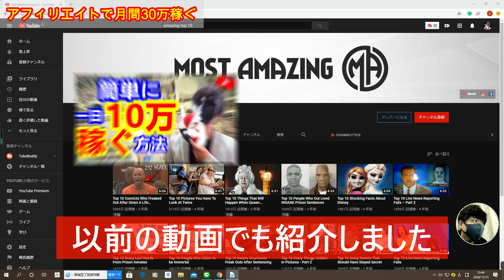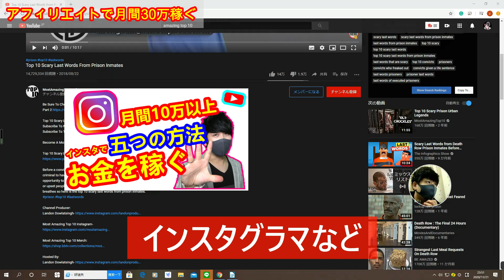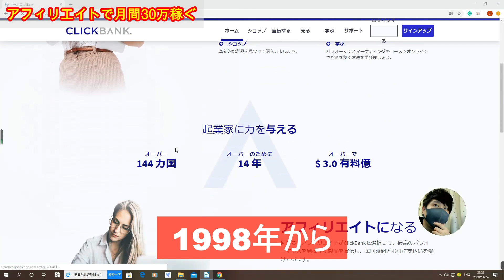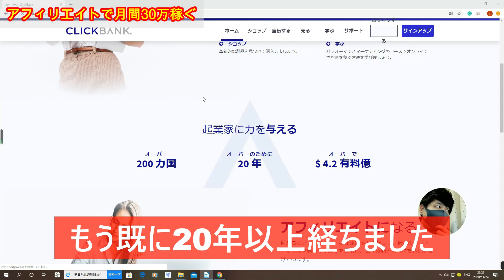【副業必見】アフィリエイトで月間30万以上お金を稼ぐ方法！超初心者でも簡単に稼げる副業！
👉今回アフィリエイトで月間30万以上稼ぐ方法を紹介しました。前半の部分はアフィリエイトがどういうものなのかを解説し、後半は実際にアフィリエイトはどのように稼ぐか説明しました。

例えば、アフィリエイト市場は売り手、中間、買い主の三部分で構成されることだとします。商品を販売する売り手の立場から考えると、なるべく商品がたくさん売れればいいですよね。そうすると影響力を持っている中間とコンビした方が商品がより多く売れるでしょう。(影響力:大きなメディアを持っている人)(中間:私たちの事を指す)

でも、初心者は０からスタートするので、そんな影響力を持っていません。そうなってくるともっと大きな市場を探さなければならないです。なので、同じ商品を日本の顧客にターゲットするか、世界規模の顧客にターゲットするかで結果が変わってきます

そして、それをやりながら自身が持っているメディアを大きく成長させれば、(←メディアのフォロワー数を増やす)より多くの商品が売れます。
是非皆さんやってみてください

💛他に関連動画:
✅【スマホ副業】ネット初心者でも簡単に日給2万円を稼げる副業！｜googleニュースでお金を稼ぐ方法【完全無料・月収アップ！】

✅【スマホ副業】スマホ無料アプリでお金を稼ぐ方法｜初心者でも簡単に稼げる副業！

✅【副業必見】googleを使って5ステップをやるだけで時給2000円を稼げる副業！

✅【副業必見】初心者でも在宅で簡単に稼ぐ副業｜AIを活用してデータ入力副業で稼ぐ方法

✅【誰でもできる】スマホで月5万円以上稼げる副業｜副業で小遣い稼ぐならこれ

✅【必見】初心者でも月15万円稼げる副業｜今から副業でお金を稼ぐならこれ